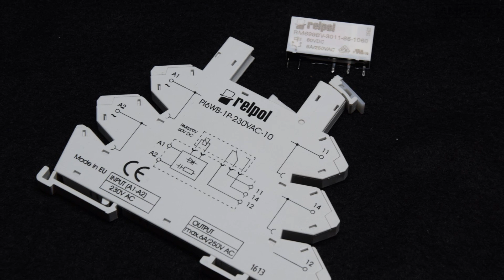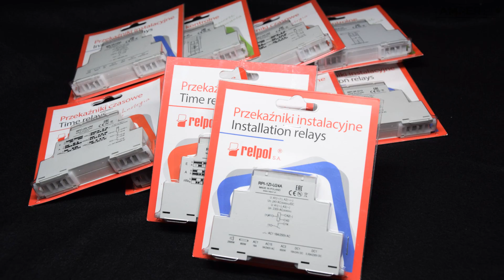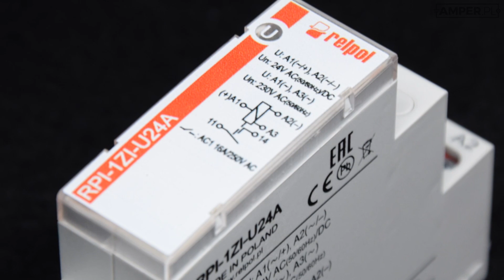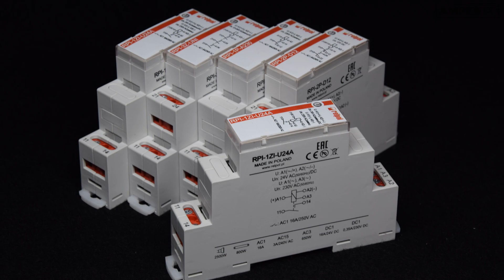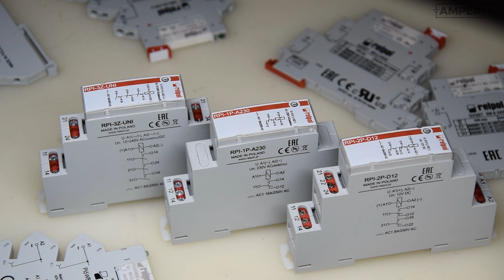Uniwersalny przekaźnik instalacyjny Relpol RPI-1ZI-U24A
Dajcie znać do czego Wy stosujecie takie najprostsze przekaźniki instalacyjne i o jakich przekaźnikach chcielibyście posłuchać w kolejnych odcinkach AmperTV?
AKADEMIA ELEKTRYKA →  Pobierz darmowy e-book

UWAGA: PRACE ELEKTRYCZNE POWINIEN WYKONYWAĆ ELEKTRYK Z UPRAWNIENIAMI. FILM TYLKO DO CELÓW POKAZOWYCH. WYKONYWANIE PRAC SAMODZIELNIE, BEZ WYMAGANEJ WIEDZY I UPRAWNIEŃ ELEKTRYCZNYCH MOŻE DOPROWADZIĆ DO PORAŻENIA LUB ŚMIERCI!